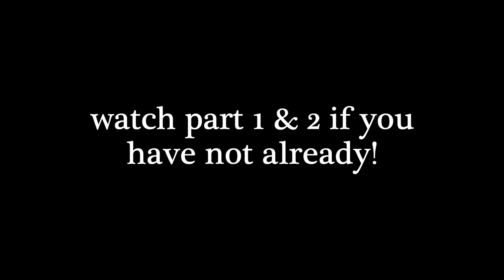i was ROOFIED by a follower.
I was roofied by an Instagram follower..yep. (Post filming/editing this I have confirmed that this 100% is true. Will follow up soon) Finally, part 3 of my date story time has come! Definitely watch parts 1&2 so you know what I'm talking about!

*IG & twitter:* @annalisemishler
*snap:* anniemish

*poshmark closet:* @a_mishler